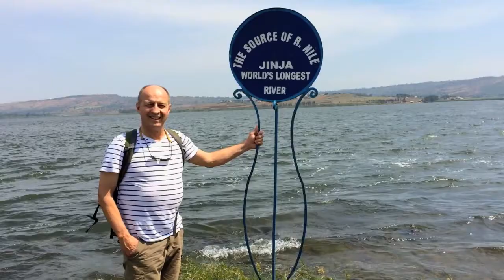EPIC Africa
EPIC Church Planting